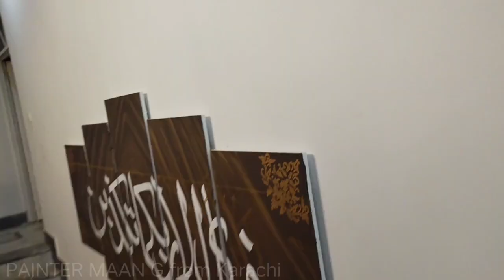Aayat (fabi ayyi aalaaa'i rabbikumaa tukazzibaan) matt painting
3d room decorations for contact
PAINTER MAAN G

Coluor and for ceiling for contact
Ustad Lalo